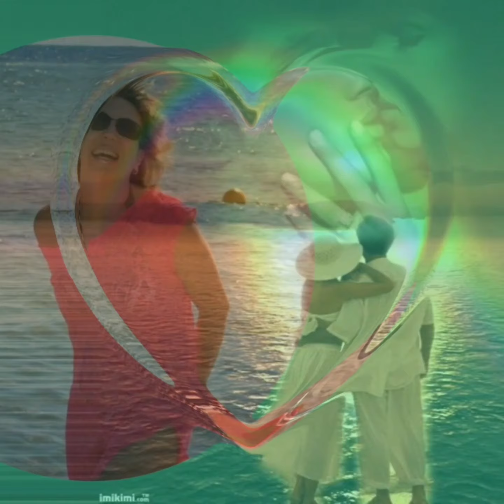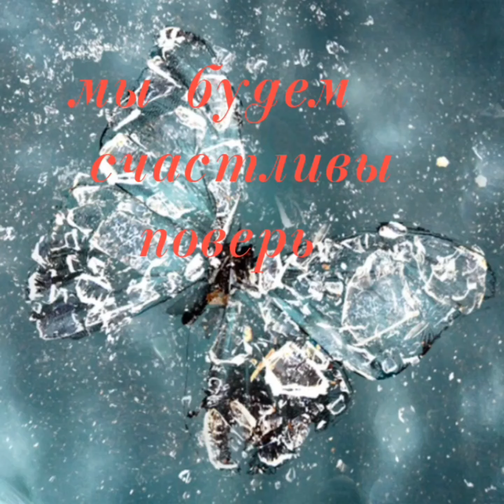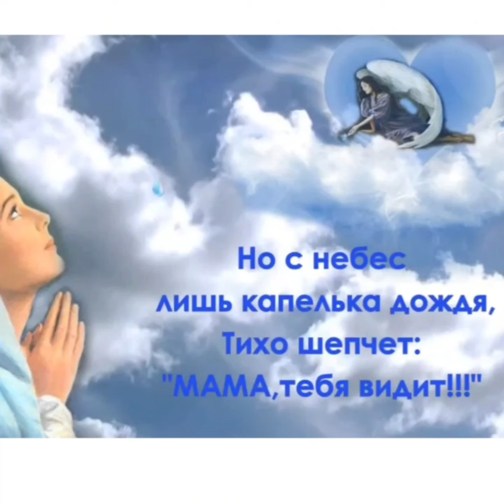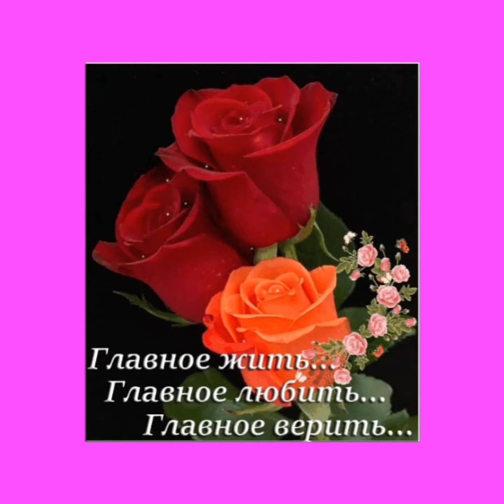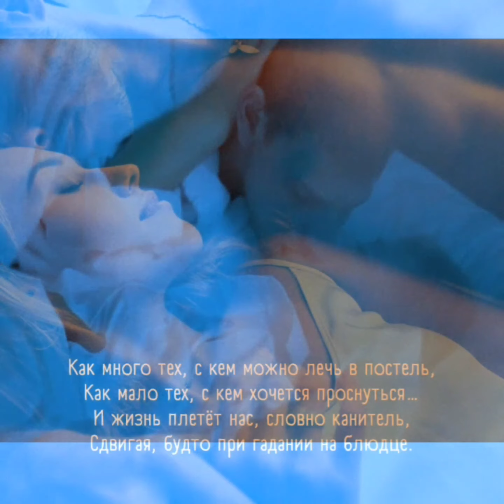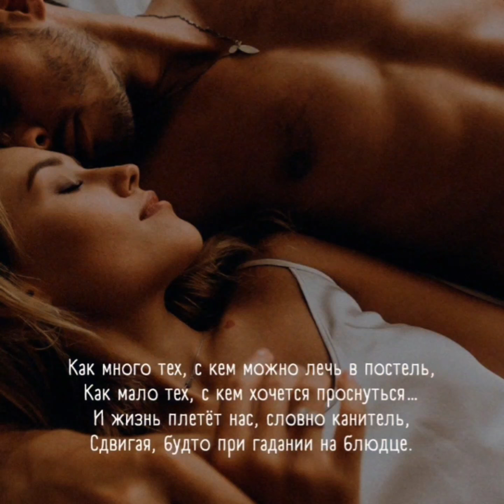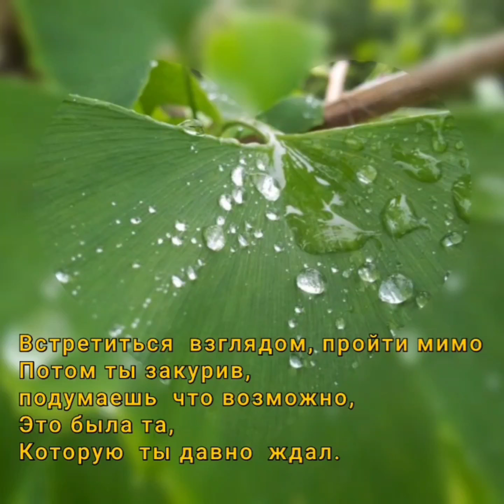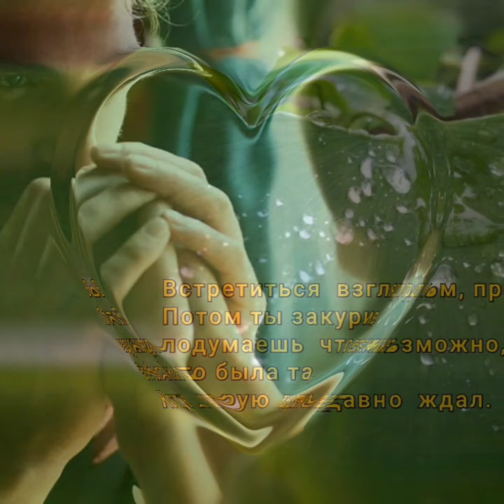Лучшая 20 хиты